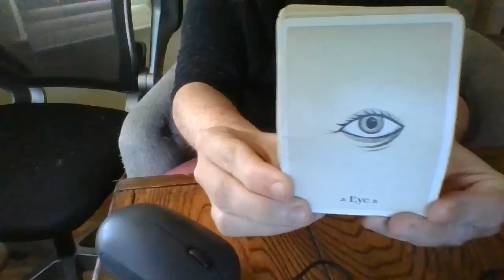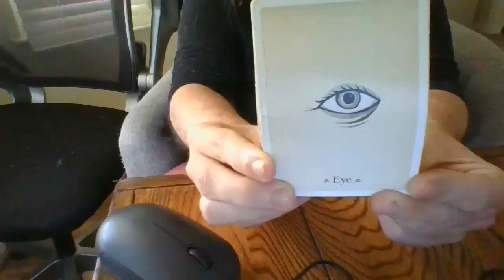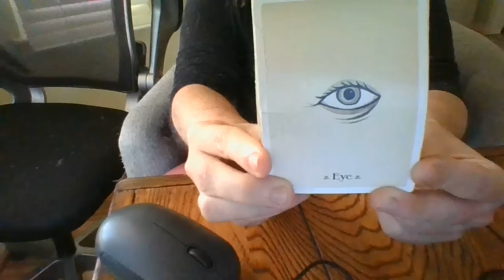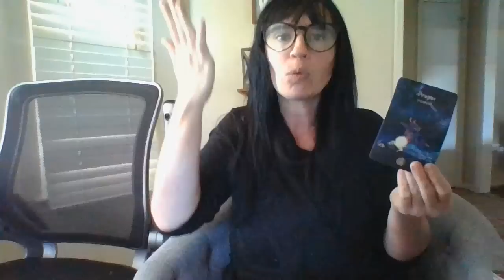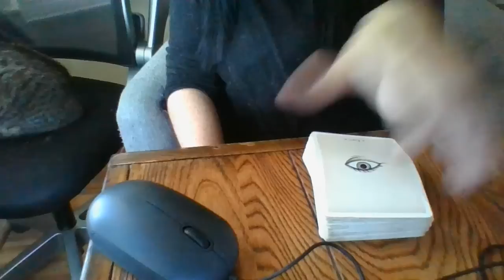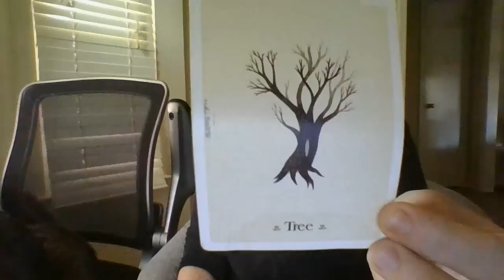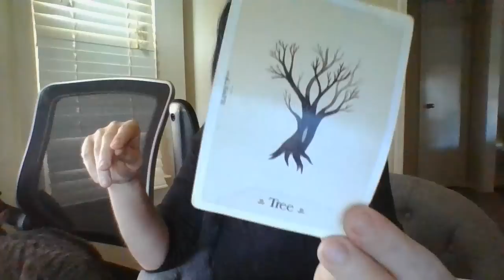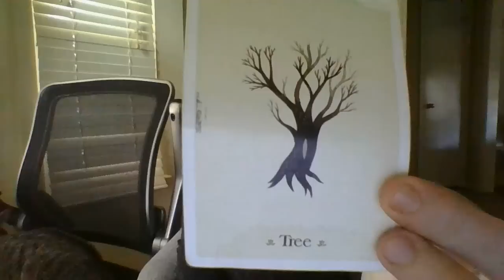THE HAUNTING! STOLEN INHERITENCES! CANNOT CONTROL THE NARRATIVE IN SPIRIT REALM.OR 3D REALM ANYMORE!